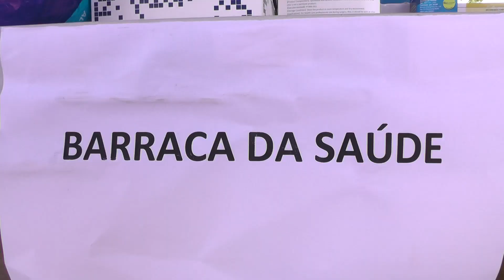ENCERRAMENTO DO FESTEJO DE SÃO RAIMUNDO NONATO